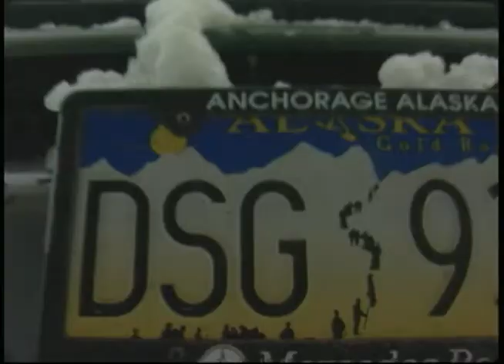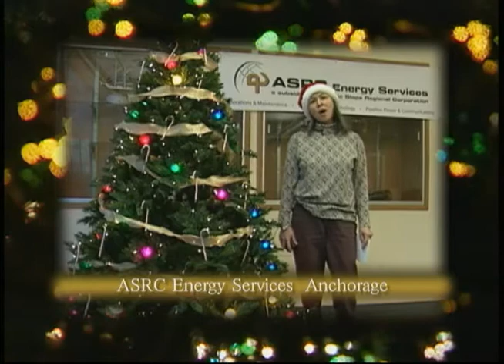Heartbeat Alaska : 2003 Christmas Special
This episode of Heartbeat Alaska aired on December 19, 2003, and featured holiday greetings from Alaska Natives across the state, including Juanita Pelagio, Jason Metrokin, Dorothy Larson, Donald Nielsen, Harry Samuels, Marie Ireland, Michelle Andrews, Cathy Harris, Lucy Leavitt, Ernie Stackhouse, Margaret Ferguson, Karen Burnett, Margaret Opie, Karen Russell, Bob Henrich, Barney Uhart, Sherri Buretta, Gary Kompkoff, Edgar Blatchford, Rick Nelson, Kathy Wheelehan, Katie Morris, Eugene Blatchford, Mabel Blatchford, Beverly Eliason, Dollie Patterson, Franklin James, Polly Long, and Tony Edwards.